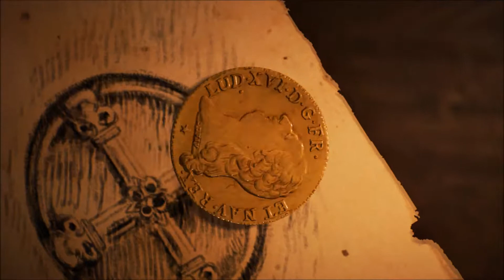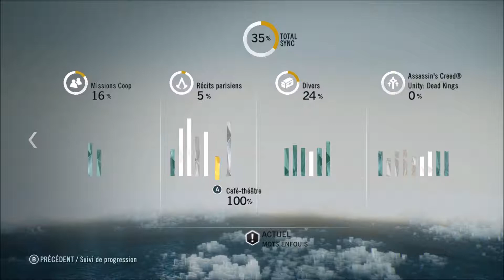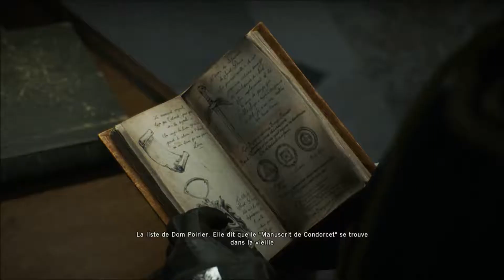Decouverte | Assassin's Creed Unity : Dead Kings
Vidéo découverte sur le DLC gratuit du dernier opus de la série Assassin's Creed. Partez à la recherche des tombes de roi !

LIVE
Retrouvez moi en live tous les samedis sur Gaming Live !